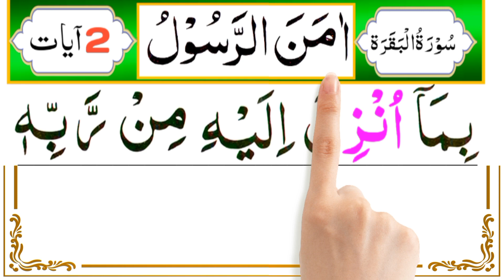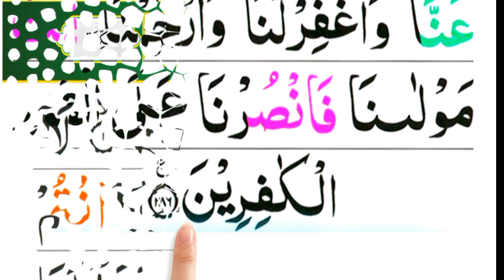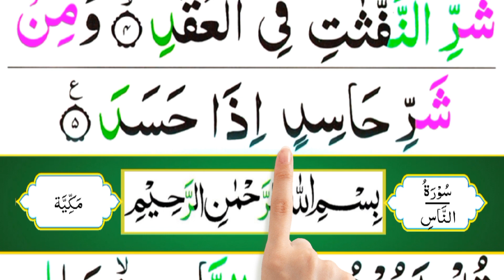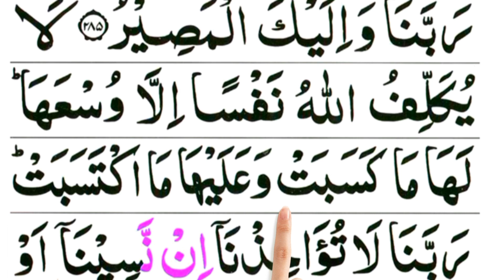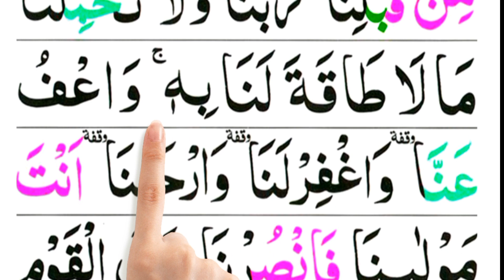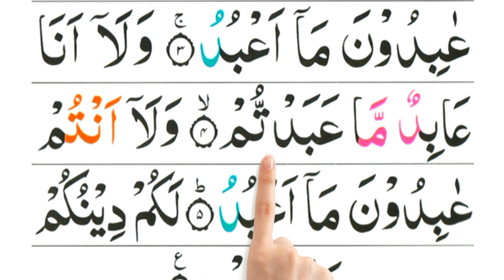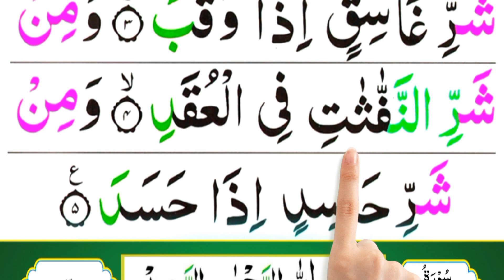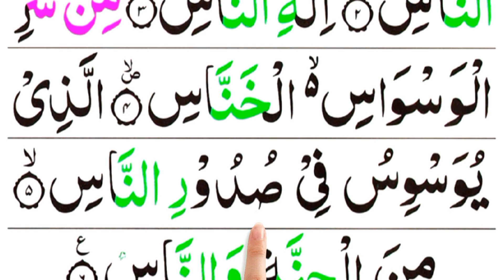Surah Baqarah Last 2 Ayat 4 Qul | Last 2 Verses Of Surah Al Baqarah | Charon Kul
In this video we will recite surah baqarah last 2 ayat 4 qul In beautiful voice

Cover Topics

4 Qul + Ayatul Kursi + Surah Baqarah (Last 2 Verse)

Surah Al Baqarah Last 2 Ayaat | Last 2
Verses Of Surah Al Baqarah | Surah Baqarah
ki Aakhri 2 Ayat

4 Qul Shareef Full || 4 Quls Beautiful Beautiful Recitation || Char Qul Ki Tilawat

Quran
Sura
Charon Kul
4 qul
Surah falaq
Quran Surah
Charo qul
4 Qul Surah
Amma para Surah
Char coal
4 Kulhu SurahAmma para Surah
Char qul
Charo kul
Surah charo qul
4 kul sura
4 qul sharif
Surah charo qul
Surah Al baqarah last ayat
Surah baqarah last 2 verses
Last 2 ayats of surah baqarah